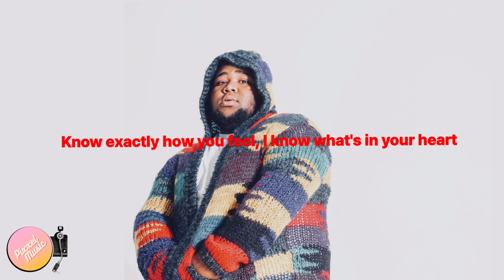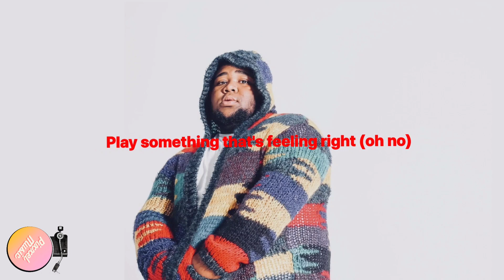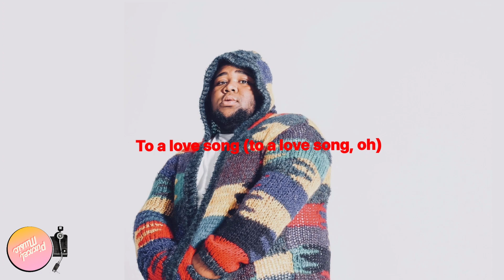Fight The Feeling - Rod Wave (Lyrics)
Fight The Feeling - Rod Wave

Lyrics:
[Intro]
Look, oh, woah
Uh, okay

[Chorus]
Now you in the middle of the club, tryin' not to cry to a love song
In the middle of the club, tryin' not to cry to a love song, woah
Uh, to a love song (To a love song)
Ayy, yeah
Ayy, yeah
Oh